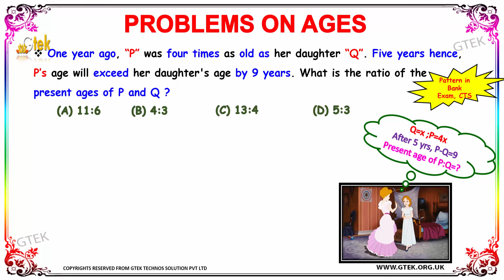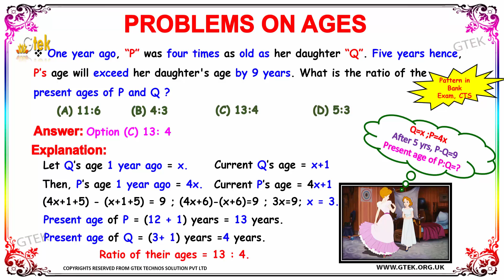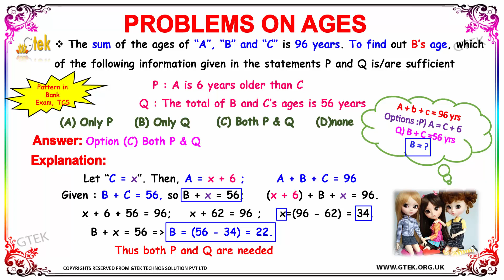Problem On Ages 2 Aptitude training videos online lectures preparation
Problems on Ages Important Formulas,
Aptitude test,
Aptitude test questions and answers with solutions,
Problems on ages formulas,
Problems on ages for bank exams,
Problems on ages online test

CAT | XAT | SNAP | NMAT | IIFT | CET | CMAT | MAT Exam Online Video Lectures
ISRO Officer Recruitment Preparation |State Bank Of India SO Jobs  | Staff selection Commission (SSC)  |SSC Upper Division Clerk Exam |Union Public Service Commission-UPSC Online Video Lectures
GRE | TOEFL | IELTS Preparation Free Online Video Lectures
IELTS | TOEFL |PTE | CAE | GRE |International English Language Testing System | Test of English as a Foreign Language | Pears Test of English Preparation Free Online Video Lectures
tamilnadu public service commission exam-tnpsc group 1| tnpsc group 2 tnpsc group 4
Andhra Pradesh public service commission exam-APPSC  group 1 | APPSC  group 2 | APPSC  group 4
Arunachal Pradesh public service commission exam-Arunachal Pradesh PSC  group 1 | PSC  group 2 | PSC  group 4
Bihar public service commission exam-BSSC  group 1 | BSSC  group 2 |BSSC  group 4
Gujarat public service commission exam-GPSC group 1 | GPSC group 2 | GPSC group 4
Jammu & Kashmir public service commission exam-JKPSC group 1 | JKPSC group 2 | JKPSC group 4
Jharkhand public service commission exam-JSSC group 1 | JSSC group 2 | JSSC group 4
Madhya Pradesh public service commission exam-MPPSC group 1 | MPPSC group 2 | MPPSC group 4
Maharashtra public service commission exam-MPSC group 1 | MPSC group 2 | MPSC group 4
Odisha public service commission exam-OPSC group 1 | OPSC group 2 | OPSC group 4
Punjab public service commission exam-PPSC group 1 | PPSC group 2 | PPSC group 4
Uttar Pradesh public service commission exam-UPPSC group 1 | UPPSC group 2 | UPPSC group 4
West Bengal public service commission exam-WBSSC group 1 | WBSSC group 2 | WBSSC group 4
Karnataka public service commission exam-KPSC group 1 | group 2 | group 4
Kerala public service commission exam-Kerala PSC group 1 | group 2 | group 4
Mizoram public service commission exam-Mizoram PSC group 1 | PSC group 2 | PSC group 4
Rajasthan public service commission exam-RPSC group 1 | RPSC group 2 | RPSC group 4
Sikkim - public service commission exam-Sikkim PSC group 1 | PSC group 2 | PSC group 4
Tripura public service commission exam-Tripura PSC group 1 | group 2 | group 4
General English: Reading Comprehension,
Quantitative, data interpretation& data sufficiency
Current affairs
Sentence correction
Fill in the blanks
Character puzzles
Odd one out
Idioms
Vocabulary
Selections
Comparisons
Deductions
Coding-Decoding
Series & Analysis
Directions
Seating Arrangements
Family tree problem
Symbol Based problems
Data Interpretation
Bar Graph
Line Graph
Pie Chart
Reading Comprehension
Verbal Ability
General Awareness
Quantitative Techniques & Data Interpretation
Language Comprehension
General Awareness
Basic English
Numerical Aptitude
Reasoning and Analytical questions
General Studies
Aptitude Skills
Comprehension
Verbal Reasoning
Quantitative Reasoning
Analytical Writing
Listening Comprehension
Structure and Written Expression
Reading Comprehension
Logical Argument
Graph, Table, Chart or Diagram Problems
Attitude,
Decision Making And
Group Discussion
Quantitative Aptitude